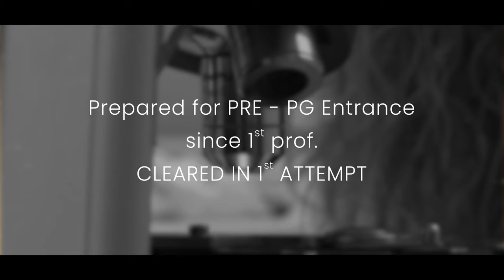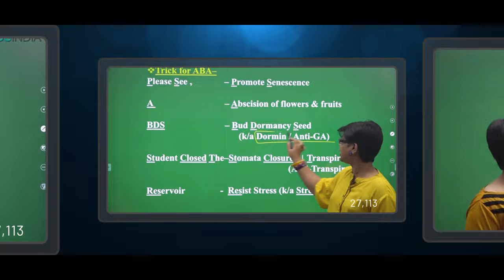MY LIFE STORY | Dr. Akanksha Agarwal Ma'am | Etoosindia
Who can prepare you well for biology than the doctor herself, Dr. Akanksha Agarwal has done MS and MBBS in obstetrics and is also a gold medalist of her batch. She has 10+ years of experience in teaching and has assisted lakhs of students in their journey to success.
AA mam is a doctor but her desire to teach students led her to this path and is now helping students build their future. If you are appearing for NEET exam then she is the best mentor you can have. Here we have a glimpse of her journey to share with you! Happy Watching !!!

1. The brilliant minds come to assist you in your preparation
2. All the topics are explained vividly
3. You are at the comfort of your home, choose your place of learning
4. The faculties share excellent tips and tricks via the video lectures
5. An affordable mode of learning